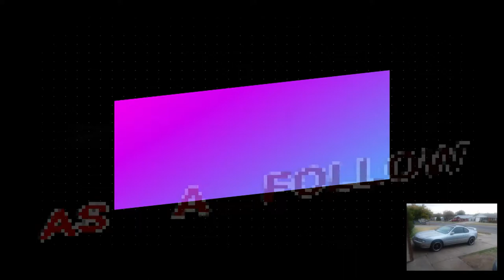DID I MAKE IT (GUYS)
DID I GET EVERYTHING MOVED AND DID I MAKE ROOM FOR THIS CAR SOMEWHERE,AND DID I GET THE PEOPLE OFF MY CASE.

                 I JUST WANT TO SAY THANKS  MOM AND U-HAUL
                 FOR MAKING THIS MOVE POSSIBLE, PLUS I WANT
        THANK YOU GUYS FOR ALL THE SUPPORT, AND MY LIL GUY
        THAT WAS HOLDING THE CAMERA SO YOU GUYS COULD SEE
        WHAT WAS GOING DOWN AND MY LADY FOR DRIVING THE
        TRUCK TO GET IT MOVED IN